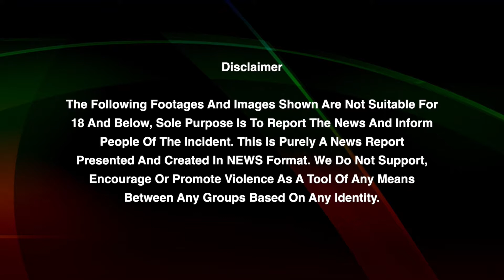Cyclone Asani: Andhra Pradesh లో భారీ వర్షాలు... తీవ్ర తుఫాను అసని | Telugu Oneindia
Cyclone Asani: As Cyclone Asani intensifies, heavy rainfall and strong winds lashed parts of Andhra Pradesh on May 10 |  సోమవారం కోస్తా ఆంధ్రాలో కొన్ని చోట్ల వర్షాలు కురుస్తాయని భారత వాతావరణ శాఖ అంచనా వేసింది. ఆగ్నేయ బంగాళాఖాతంలో తీవ్ర తుపానుగా మారిన 'అసని' తుపాను ప్రభావంతో కోస్తా ఆంధ్రాలోని కొన్ని ప్రాంతాల్లో భారీ వర్షాలు కురిసే అవకాశం ఉందని భారత వాతావరణ శాఖ తెలిపింది.